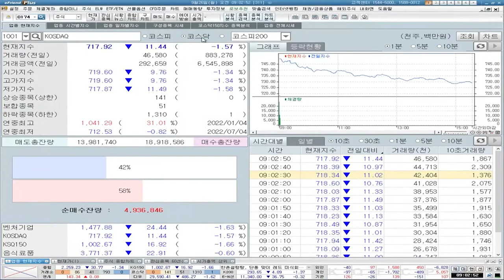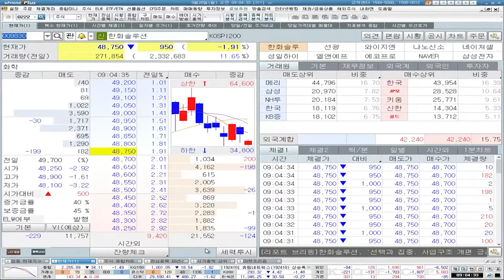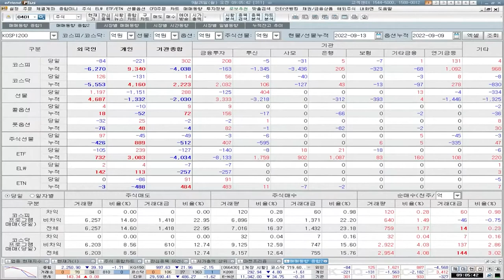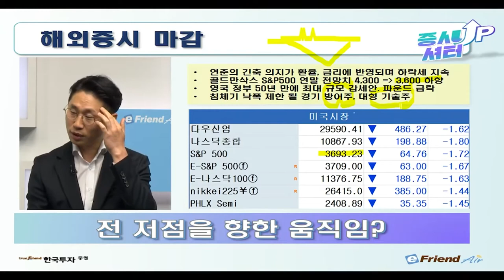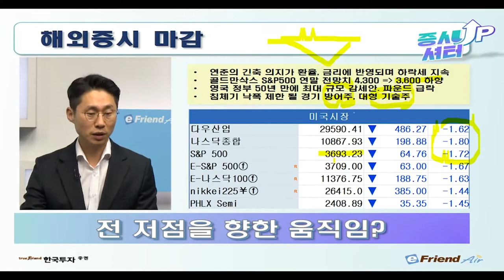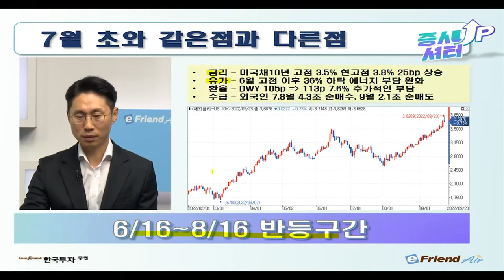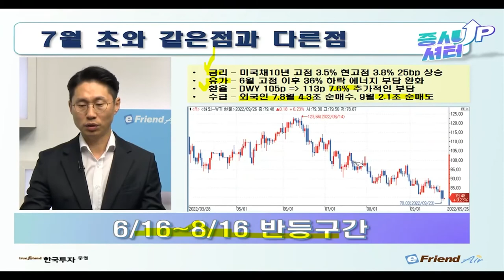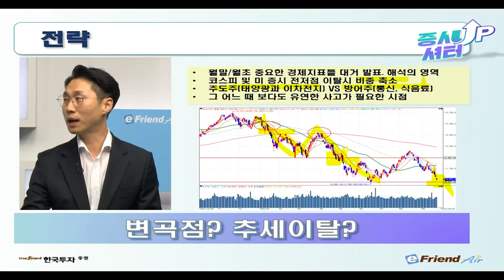[0926 증시셔터업] 연준 긴축의지, 환율·금리에 반영! 美 전저점을 향한 움직임!15년 만에 4.2% 돌파한 미국채 2년물 금리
[9월26일 증시셔터업]
✔미국 전저점을 향한 움직임, 추세 하락의 시작?
✔15년 만에 4.2% 돌파한 미국채 2년물 금리
✔7월과 같은점과 다른점, 반등의 요건은 금리와 환율
✔변곡점인가? 추세이탈인가? 유연한 사고가 필요한 시점

1.당사 콘텐츠의 내용은 개별 종목에 대한 매수/매도 신호가 아니므로, 참고 자료로만 활용하시기 바라며, 최종 투자 결정과 결과에 대한 책임은 고객님 본인에게 있습니다.
2.당사 콘텐츠의 내용을 근거로 행해진 거래에 대해 책임을 지지 않습니다. 따라서 고객님의 투자결과에 대한 법적 책임 소재 증빙자료로 사용될 수 없습니다.
3.개별 종목에 대한 콘텐츠의 내용은 투자자의 이해를 돕기 위한 전문가 개인의 종목 분석 의견일 뿐 당사는 그 정확성이나 안전성을 보장하지 않습니다.
4.고객님의 의견 중 특정기업 및 특정인에 대한 비방, 풍문, 시세 조작 등 불공정거래 위험이 있는 내용은 관리자의 판단으로 삭제될 수 있고, 고객님 상호간의 근거 없는 주장 또는 예측에 관한 정보를 교류할 수 없으며, 이를 어길 경우 사용자 제한 또는 댓글 삭제 등의 조치가 취해질 수 있습니다.
5.고객님께선 당사 콘텐츠에서 제공하는 정보를 유포하여 시세조정행위 등을 해서는 안되며, 이를 어길 경우 법적 조치 등 불이익이 있을 수 있습니다.
6.당사 콘텐츠를 이용하기 위해 3G/5G/LTE 등으로 접속하는 경우 데이터 이용료가 발생할 수 있습니다.

1.투자자는 금융투자상품에 대하여 충분한 설명을 받을 권리가 있으며, 투자전 상품설명서 및 약관을 반드시 읽어보시기 바랍니다.
2.금융투자상품은 예금자보호법에 따라 예금자보험공사가 보호하지 않습니다.
3.금융투자상품은 자산가격 변동, 환율 변동 등에 따라 투자원금의 일부 또는 전액 손실이 발생할 수 있으며, 그 손실은 투자자에게 귀속됩니다.
4.주식 거래 시, 수수료는 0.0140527%이며, 기타 자세한 사항은 홈페이지 등을 참고하시기 바랍니다.